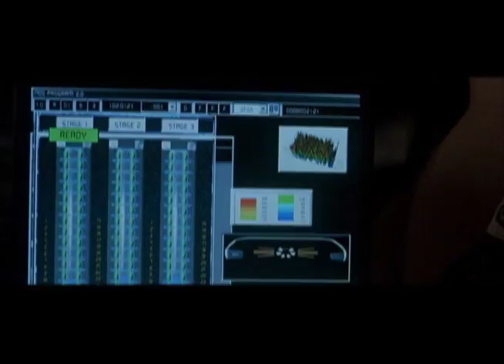Trailer - Velozes e Furiosos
trabalho realizado para a matéria de Edição e criação de vídeo do curso de jornalismo da Universidade Presbiteriana Mackenzie - 3º semestre